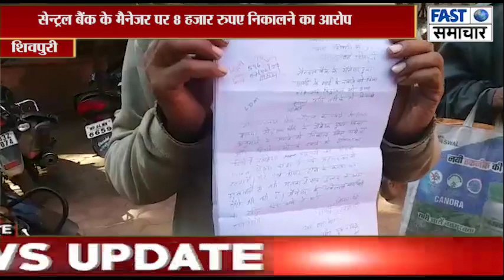सेन्ट्रल बैंक के मैनेजर पर 8 हज़ार रुपए निकालने का आरोप, कलेक्टर से शिकायत